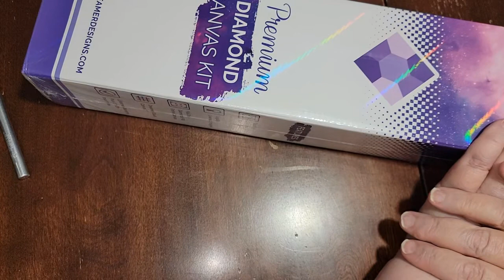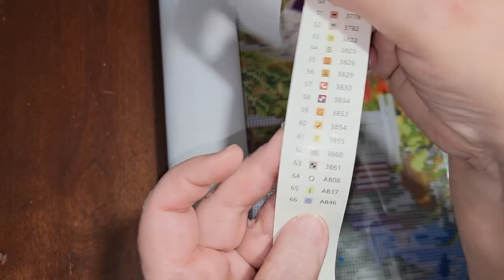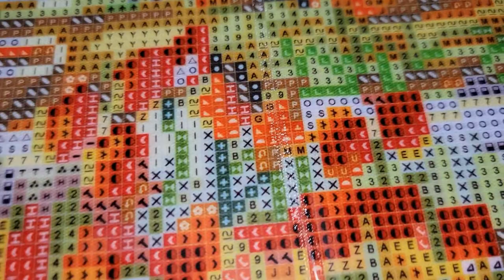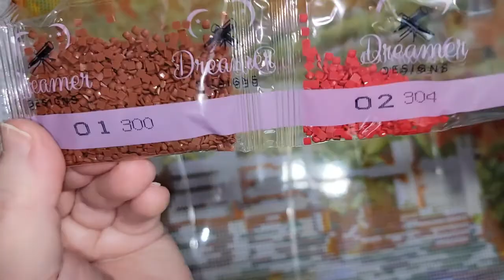Unboxing de Lo Steccato Sul Fiume de Dreamer Designs